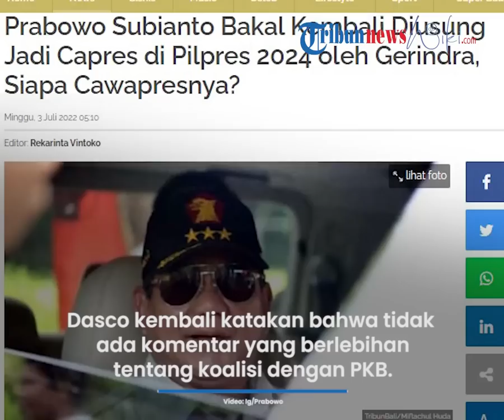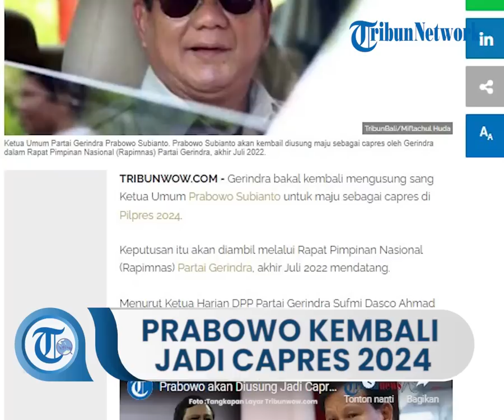Kembali Usung Prabowo Subianto Jadi Capres di Pilpres 2024, Gerindra Buka Suara soal Cawapres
TRIBUN-VIDEO.COM - Gerindra bakal kembali mengusung sang Ketua Umum Prabowo Subianto untuk maju sebagai capres di Pilpres 2024.

Keputusan itu akan diambil melalui Rapat Pimpinan Nasional (Rapimnas) Partai Gerindra, akhir Juli 2022 mendatang.

Menurut Ketua Harian DPP Partai Gerindra Sufmi Dasco Ahmad saat ini Prabowo Subianto baru diminta kesediaannya untuk maju jadi capres.

“Saat ini Prabowo Subianto baru diminta akan kesediaannya untuk dikukuhkan menjadi capres dari Gerindra melalui Rapimnas yang akan diselenggarakan pada akhir bulan Juli 2022,” ujar Sufmi Dasco Ahmad lewat keterangannya, Sabtu (2/7/2022), dikutip dari Tribunnews.com.

Siapa Cawapresnya?

Terkait sosok cawapres,  menurut Sufmi Dasco Ahmad akan ditentukan melalui forum yang akan diselenggarakan sesuai dengan AD/ART Gerindra.

Untuk itu, para anggota dan kader Gerindra akan menunggu waktu sesuai dengan mekanisme yang ditetapkan partai.

“Seluruh pengurus dan kader sangat paham itu,” ujarnya.

Dasco kembali mengatakan bahwa sampai saat ini memang tidak ada komentar yang berlebihan dan menggebu-gebu dari pengurus maupun kader Gerindra tentang koalisi dengan PKB.

Hal itu, kata dia, karena para anggota partai maupun pengurus taat dengan AD/ART partainya.

“Tapi nanti jika sudah melalui tahapan mekanisme partai, GAS POOL tentunya akan dilakukan oleh kader gerindra secara otomatis,” ucap Dasco.

Diberitakan sebelumnya, Partai Kebangkitan Bangsa dan Partai Gerindra sepakat membentuk koalisi menuju pilpres 2024, Kamis (30/6/2022) malam.

Wakil Ketua Umum PKB Jazilul Fawaid mengatakan, koalisi Kebangkitan Indonesia Raya itu juga terbuka bagi partai politik lain untuk berkoalisi.

"Iya (betul) koalisi Kebangkitan Indonesia Raya. Terbuka untuk komunikasi dan menggandeng partai lainnya," kata Jazilul saat dikonfirmasi Tribunnews.com, Jumat (1/7/2022).

Jazilul menuturkan, kedua partai tersebut juga kemungkinan akan mengusung Prabowo Subianto dan Muhaimin Iskandar sebagai capres-cawapres 2024.

"Ya antara Mas Bowo (Prabowo) dan Gus Muhaimin (Cak Imin). Bukan yang lainnya," ujarnya.

Menurut Jazilul, koalisi itu juga dibentuk untuk memperkuat komitmen kerjasama pada level wilayah dan daerah untuk kebangkitan Indonesia Raya.

"Silaturrahim memperkuat Komitment  kerja sama pada level wilayah dan daerah untuk Kebangkitan Indonesia Raya," ujarnya.

Diberitakan sebelumnya, Partai Gerindra kembali bertemu PKB di kawasan Senen, Jakarta Pusat, Kamis (30/6/2022) malam.

Pertemuan itu dihadiri elit dari kedua partai politik.

Sekjen Partai Gerindra Ahmad Muzani mengatakan pertemuan ini merupakan lanjutan dari pertemuan sebelumnya di kediaman Ketua Umum Partai Gerindra Prabowo Subianto, di Jalan Kertanegara, Kebayoran Baru, Jakarta Selatan, Sabtu (18/6/2022) lalu.

“Alhamdulillah hari ini silaturahmi kebangsaan antara Partai Gerindra dengan Partai Kebangkitan Bangsa,” kata Ahmad Muzani, Kamis (30/6/2022) malam.

“Silaturahmi kebangsaan ini adalah lanjutan dari pertemuan antara Ketum Dewan Pembina Partai Gerindra, Pak Prabowo dan Ketum PKB Pak Muhaimin Iskandar di Kertanegara nomor 4,” lanjutnya. (*)

Artikel ini telah tayang di TribunWow.com dengan judul Prabowo Subianto Bakal Kembali Diusung Jadi Capres di Pilpres 2024 oleh Gerindra, Siapa Cawapresnya?,